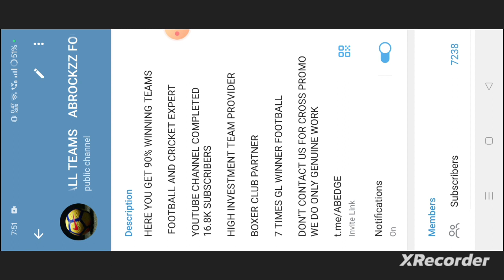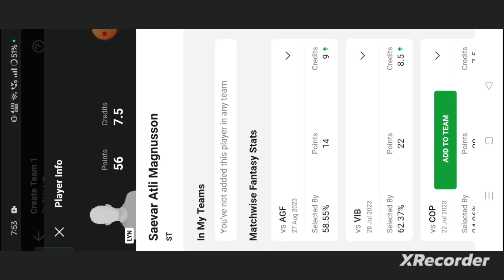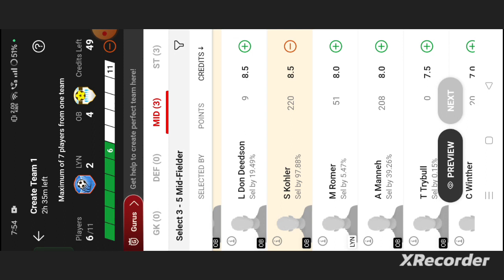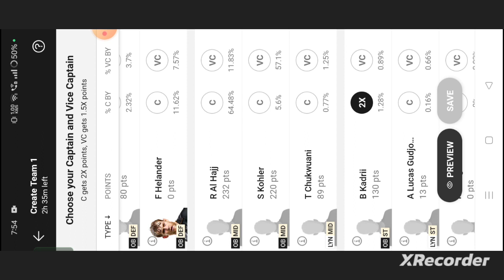LYN vs OB Football dream11 team | Danish League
lyn vs ob
lyn vs ob dream11
lyn vs ob dream11 team
lyn vs ob dream11 prediction
lyn vs ob prediction
abrockzz

own risk"

1. This analysis  is based on my

2.Dream11 takes great care to comply with all central and state legislation in India to ensure that  users are fully protected. Every contest on platform is carefully designed to comply with applicable statutes and regulations in India.

Thanks